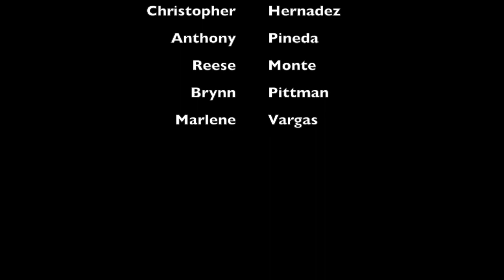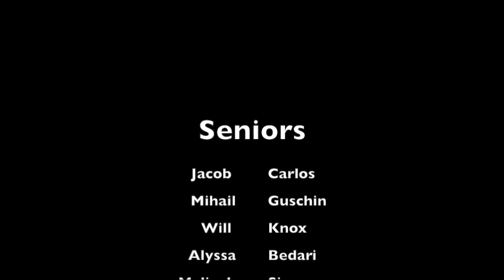Denair High School Week 06: ALL EYES ON US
Homecoming nominee and dress up day announcements